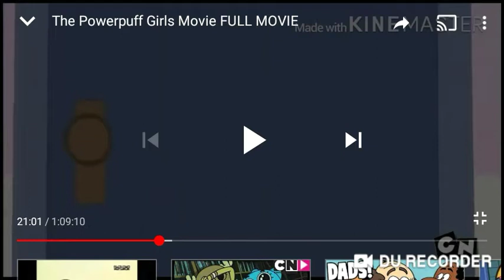June 20, 2020